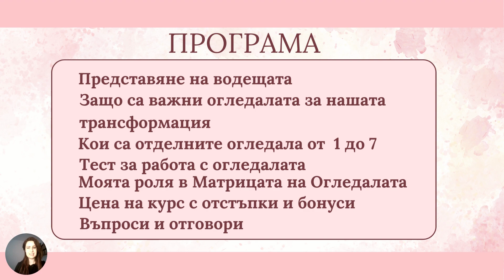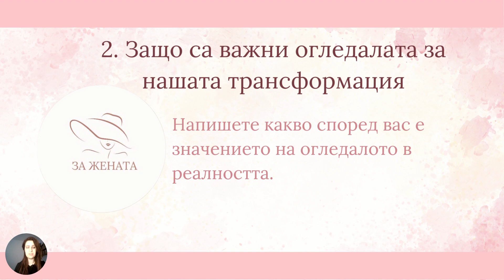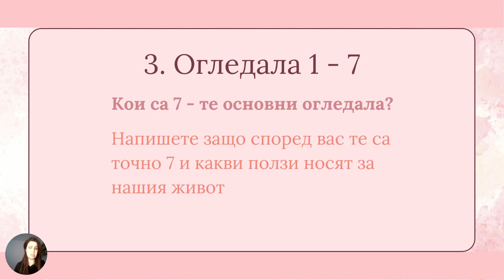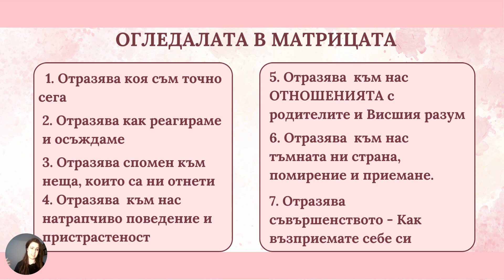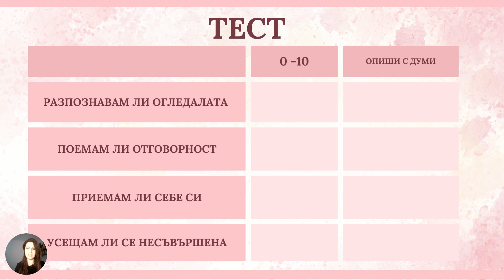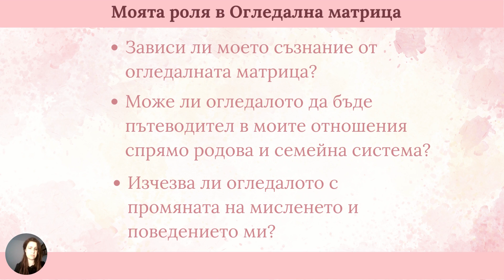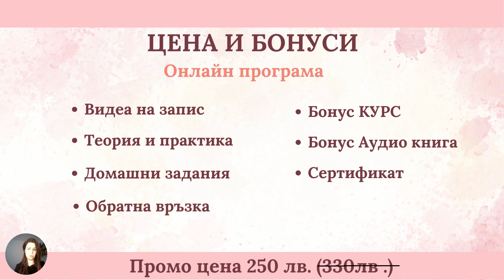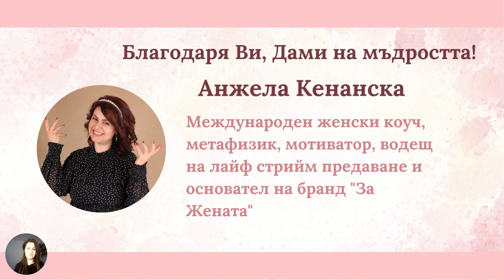ЗА ЖЕНАТА - ОТВОРЕНИ ВРАТИ ОТНОШЕНИЯТА И ОГЛЕДАЛНАТА МАТРИЦА